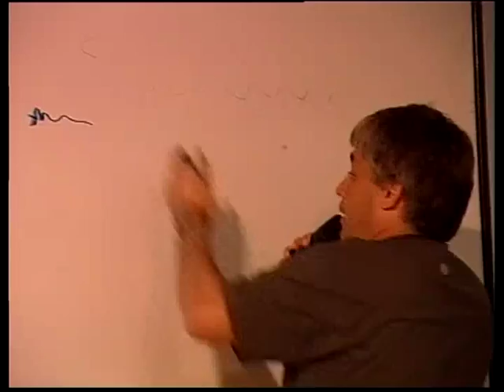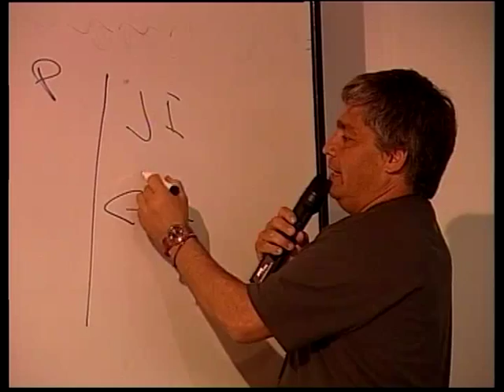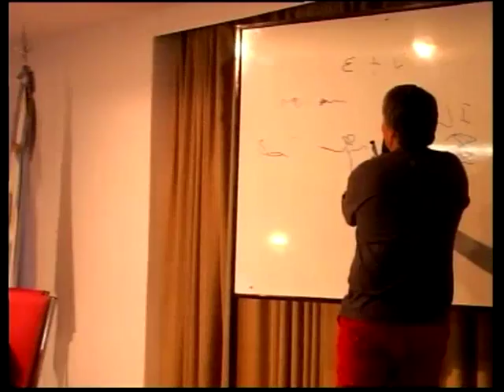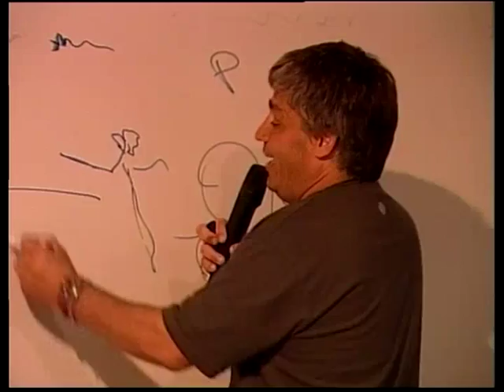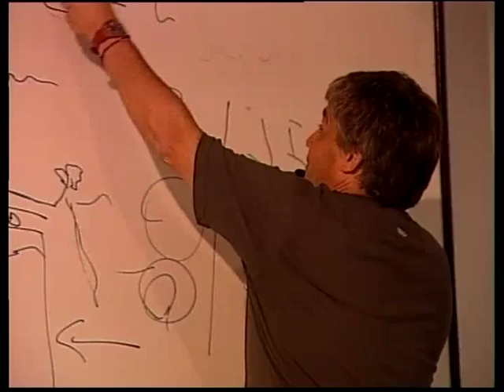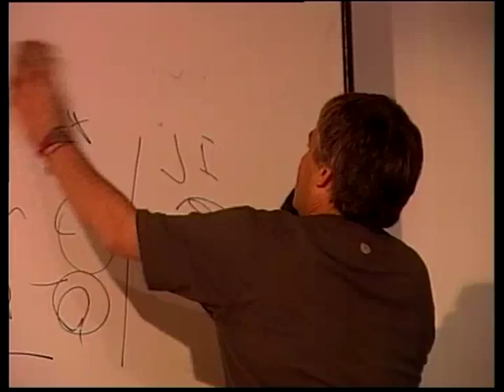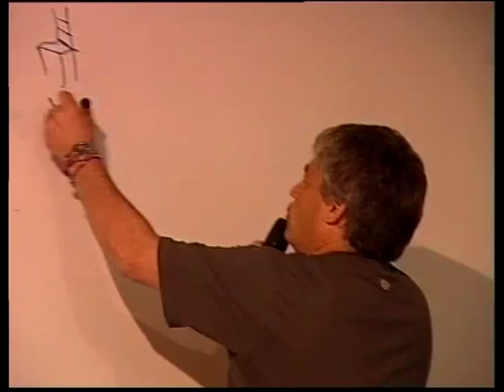TEDxIndigo - Felipe Giménez - 10/29/09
Conferencia sobre creatividad brindada por Rodrigo Vives en TEDxIndigo,
Universidad CAECE, Mar del Plata, 29 de octubre de 2009.